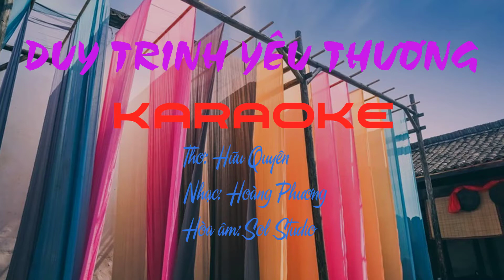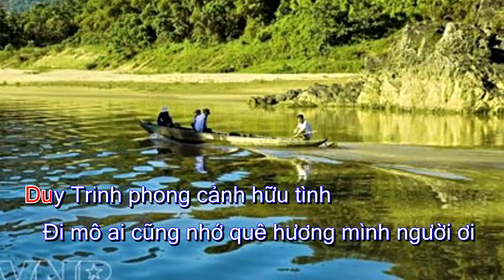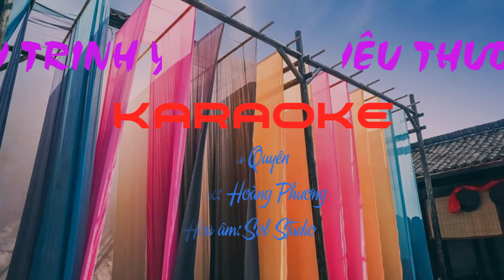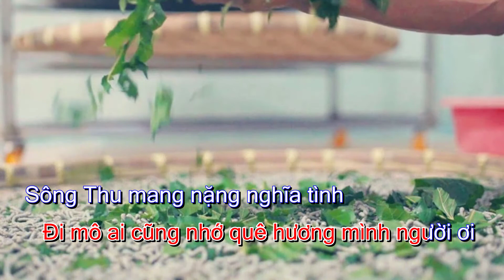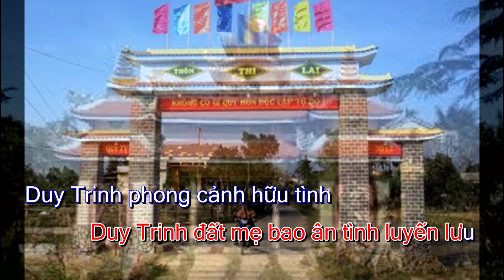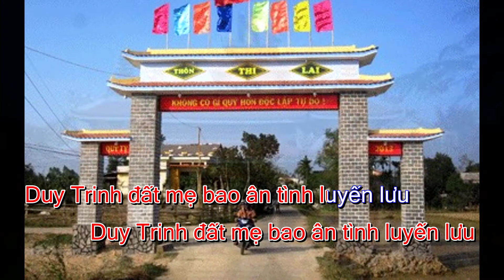Karaoke Tone Nữ DUY TRINH YÊU THƯƠNG - Thơ : Hữu Quyên - Nhạc : Hoàng Phương